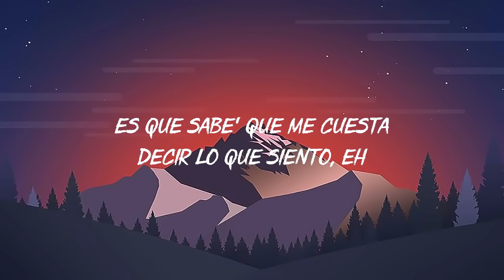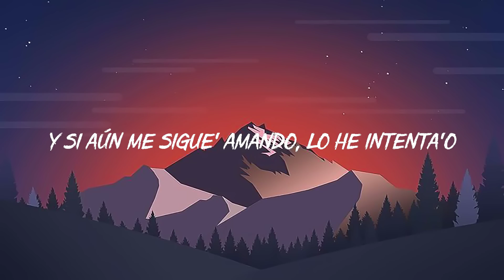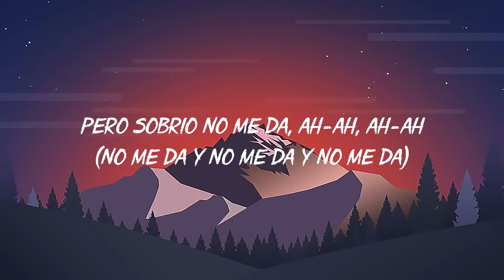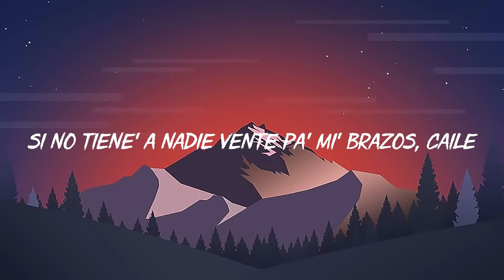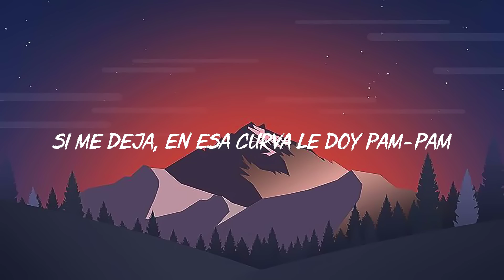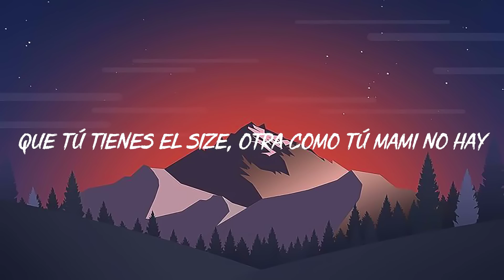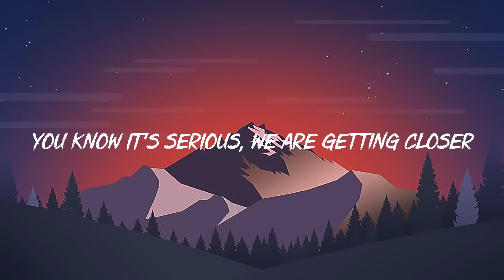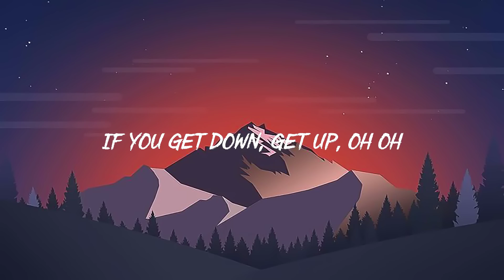Sobrio - Maluma, Daddy Yankee, Shakira ( Letra / Lyrics )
Sobrio - Maluma, Daddy Yankee, Shakira

Sobrio - Maluma
Daddy Yankee ╸Dura

Letra/Lyrics: Sobrio - Maluma

Pa' poder decirte todas las cosa' que me he guarda'o
Sé que no son horas de llamar, pero te vi en línea
Lo siento
Es que sabes que me cuesta decir lo que siento, eh
Pero es que el trago no colabora (yeah)
No hago otra cosa más que extrañarte (je, je, je)
Estoy bebiendo, supuestamente, pa' olvidarte
Yeih-yeih
Si a última hora no fui tan mal novio (oh, shit)
Pero le estás dando a esto un velorio (hey)
Por eso es que estoy tomando (¡salud!)
Quiero aprovechar
Yah-yah, yeah-yeah, ja, ja
Dirty no, baby
Maluma, ba-ba-baby, once again
Dímelo, Edge, Edge Keityn
Muah